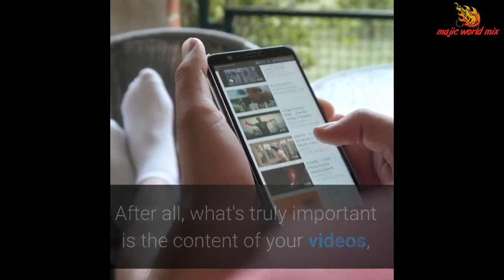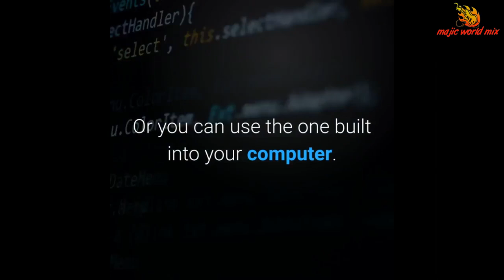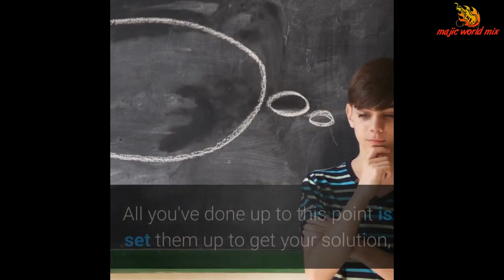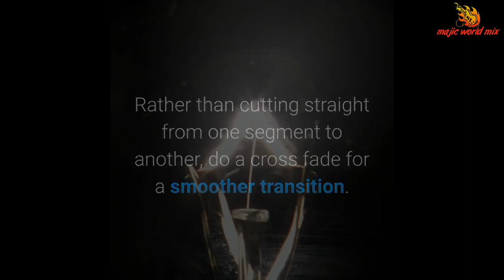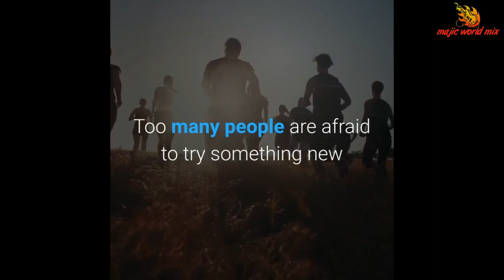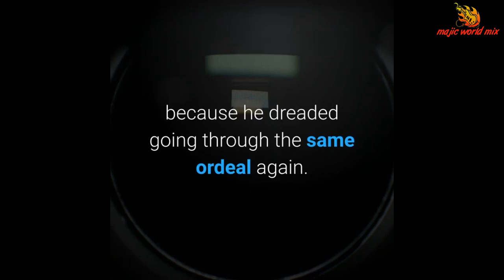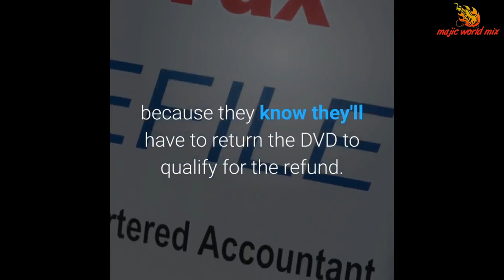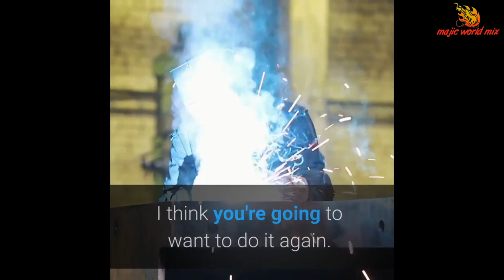expert interviews for extra traffic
Expert interview is an innovative way of producing and sharing
information. In the ever changing interest and lifestyles of people
today there are a lot of different ways of reaching an individual with
the intention of sharing information.